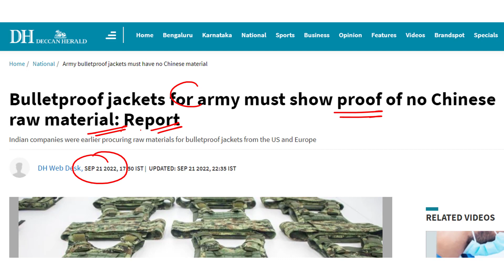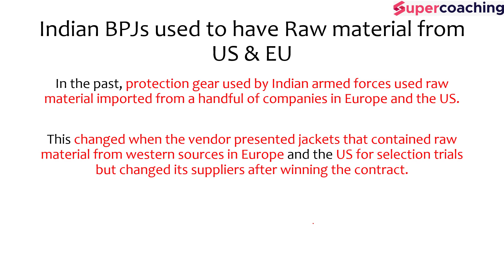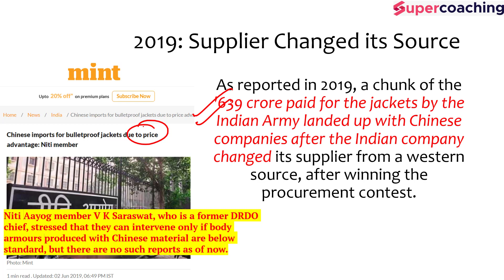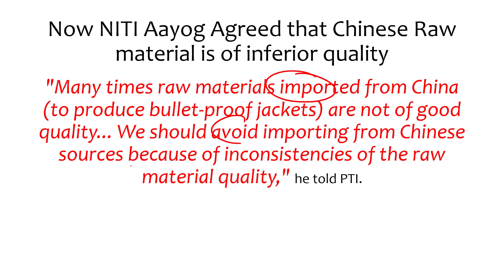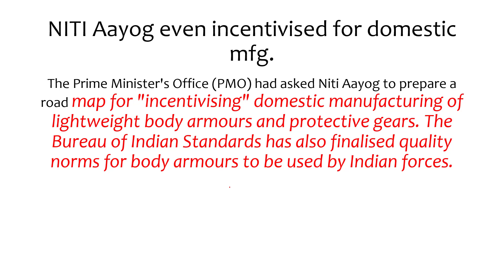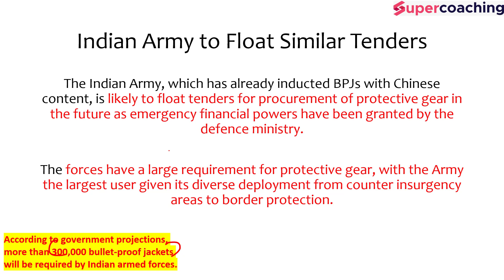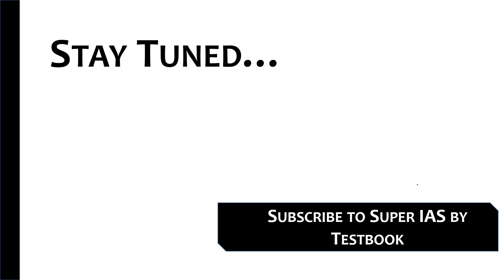MoD warns manufacturers to not use Chinese raw material for Indian Army BulletProof Jackets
MoD warns manufacturers to not use Chinese raw material for Indian Army Bullet Proof Jackets

1. 20+ Courses by Super Teachers
2. 1000+ live classes by Experts
3. Dedicated doubt clearing sessions.
4. Take the advantage of real-time interaction with India’s best teachers
5. 500+ study notes for all subjects, NCERT notes included
6. 550+ Full Mock Tests for Prelims and Mains

The single subscription covers all the essential aspects of preparations such as:
1. Prelims & Mains GS and Optional subjects
2. Daily Live Classes including Current Affairs, Doubts, etc.
3. Mains Answer Writing Live Discussion Classes
4. Complete Question Bank for Practice
5. Previous Year Papers